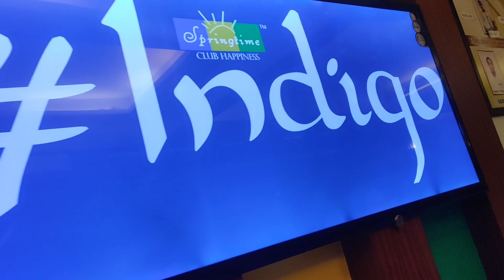Neel's SURPRISE BIRTHDAY GONE CRAZYYYYYY